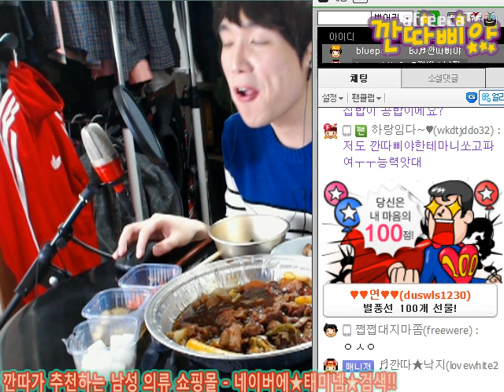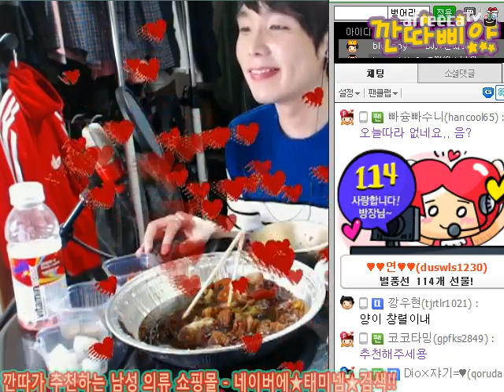BJ깐따삐야 먹방: 갈비찜+똥집사리추가